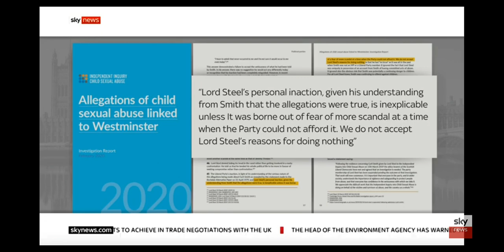Cyril Smith accuser calls for David Steel to be prosecuted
A man who says that he was sexually abused by Cyril Smith as an 11-year-old in a children’s home has said David Steel’s withdrawal from public life does little to acknowledge the pain of Smith’s many victims.
The former Liberal party leader Lord Steel, 81, quit the Lib Dems and withdrew from the Lords on Tuesday after being criticised by the inquiry into child sexual abuse for failing to pass on allegations that Smith was a child abuser because it was “past history”.
“If Steel had acted in 1979, there were others who would not have gone through what I went through,” said Michael, 62. “Steel should be stripped of all of it. He shouldn’t be a lord. I remember that children’s home every night. The abuse stays with you and you keep living it.”
Michael said he would like to see Steel arrested and prosecuted for failing to report a criminal act.
“If the police can prosecute others for not reporting a crime, why should Steel get away with it just because he has been in the House of Lords?”